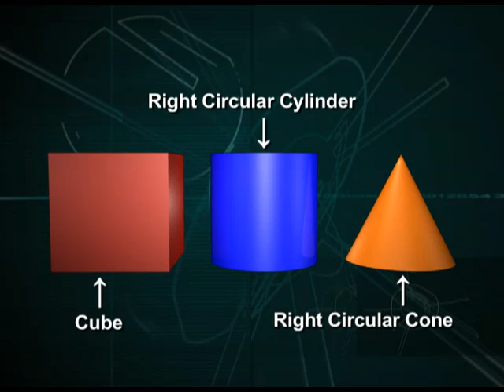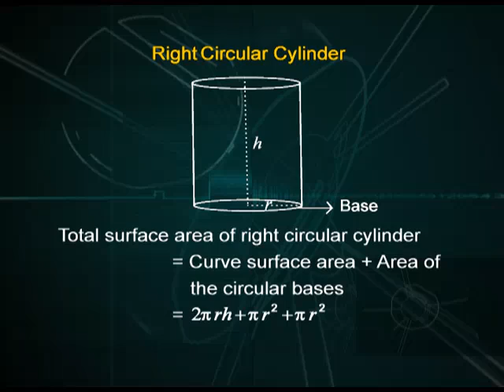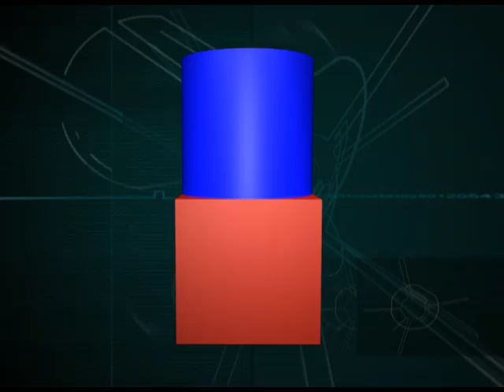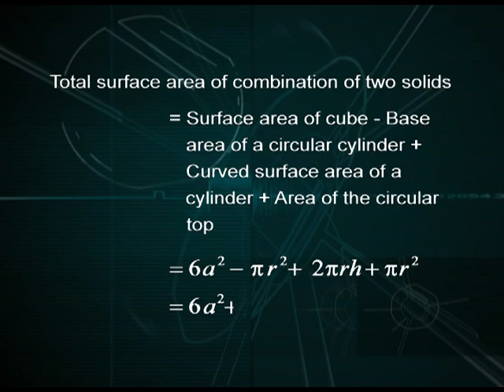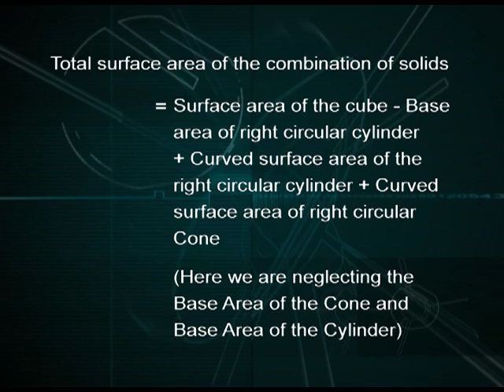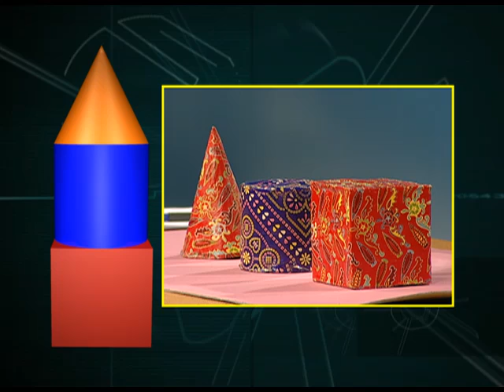MATHS ACTIVITY 26